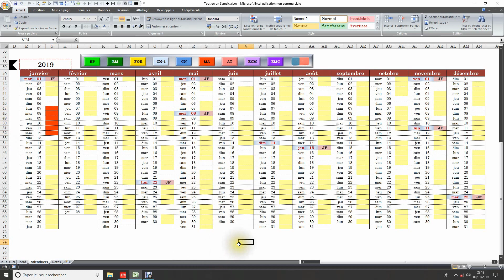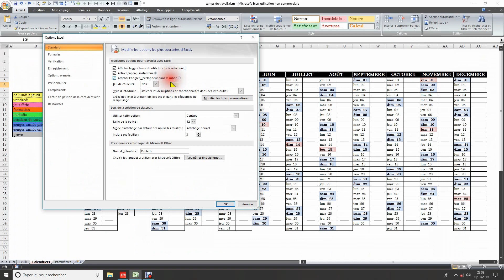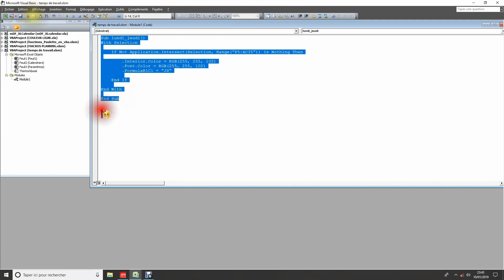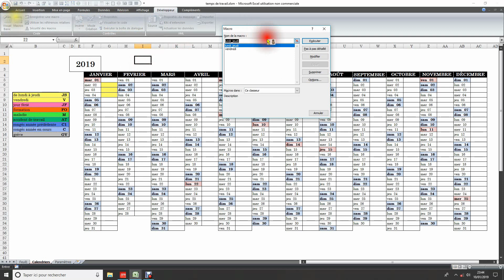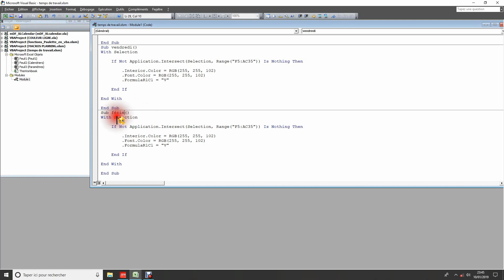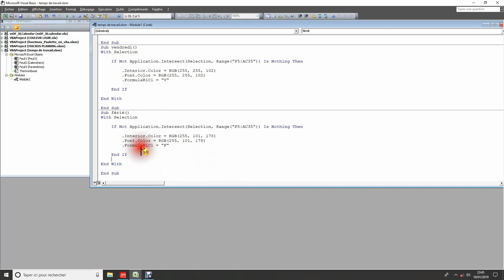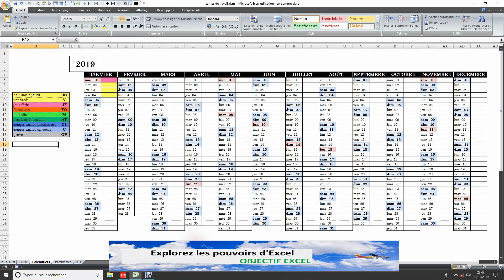Faire son emploi du temps professionnel Part 1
Voici un planning pour visualiser son temps de travail (jours travaillés, congés, maladie, etc….) en un clin d'œil, par un jeu de couleurs.